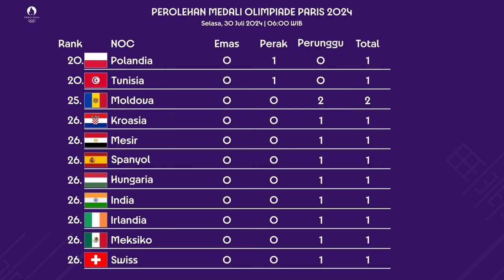Perolehan Medali Olimpoade Paris 2024 Terbaru. SELASA, 30 JULI 2024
Perolehan Medali Olimpoade Paris 2024 Terbaru Hari Ini.